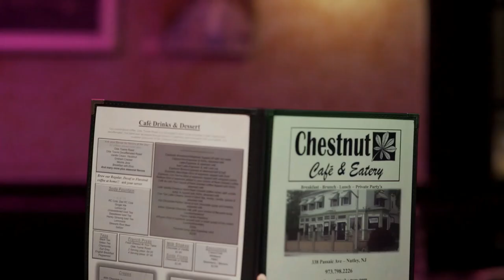MICHAEL METTA DRAMATIC ACTING REEL 2020